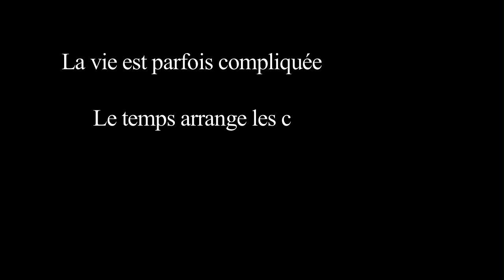OMS - Viens On Laisse Tomber (official video)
OMS - Viens On Laisse Tomber
(A: L.KIBIBI/C: J.JACCOULET)
publishing : 2J musiQ/Because
clip réalisé par : Aaron FUKS

piano : Joel Jaccoulet
contrebasse : Alex Bernard
violons : isabelle Descamps,antoine Delprat,jean-jacques Bruere,thibaut Lehut
choeurs : GOLDEE
mixage : steph debruyne @ Polysound (belgique)
mastering : Translab